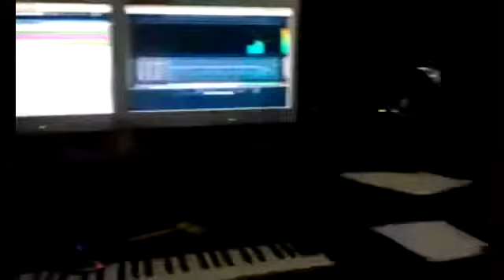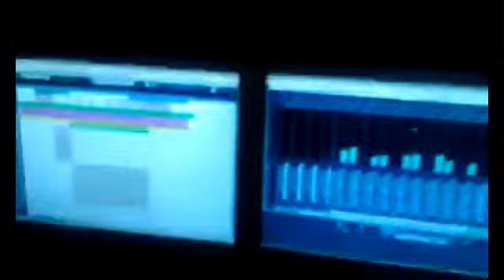Sound Siegburg 2